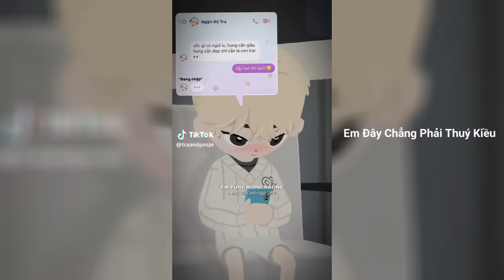🎧 NHẠC TIK TOK - Tổng Hợp Những Đoạn Nhạc Chill / Singing Cực Hay Giúp Thư Giãn #66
Tổng Hợp Những Đoạn Nhạc Nhẹ Nhàng giúp Thư giãn